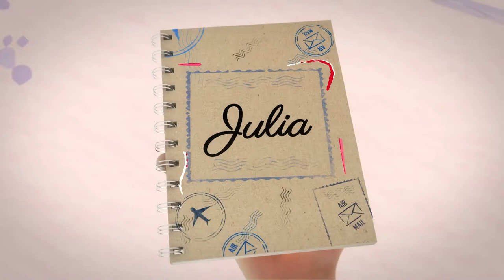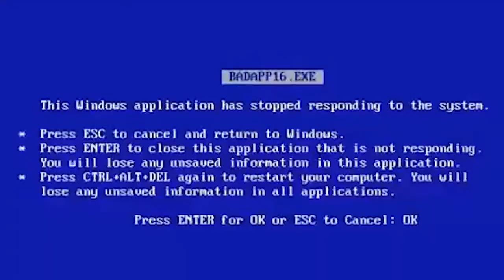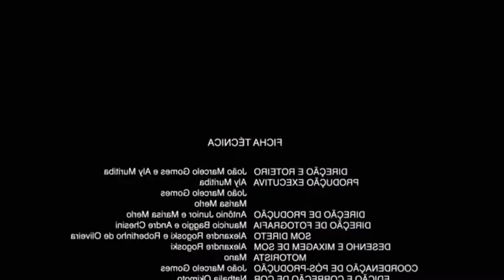O que é verdadeiro e o que é falso sobre high school nos Estados Unidos?!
O que é verdadeiro e o que é falso na high school nos Estados Unidos?!